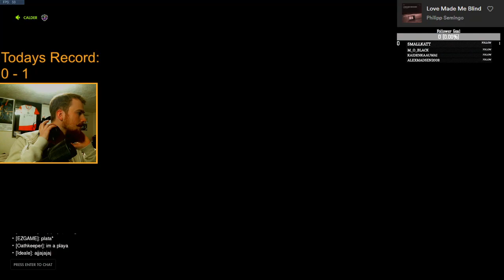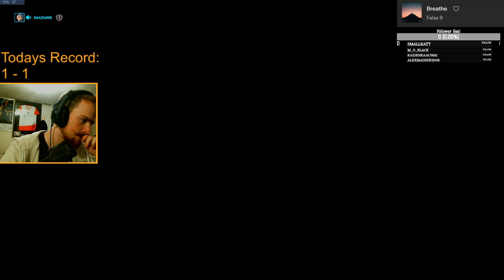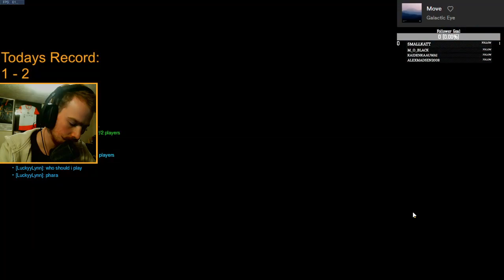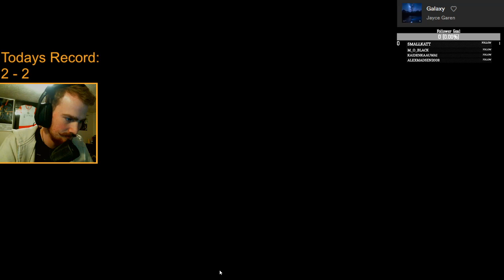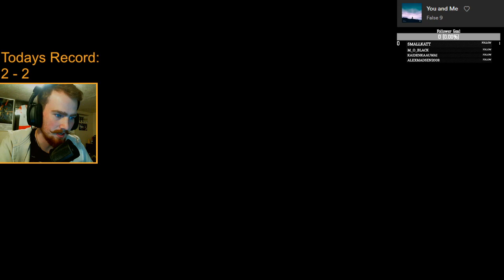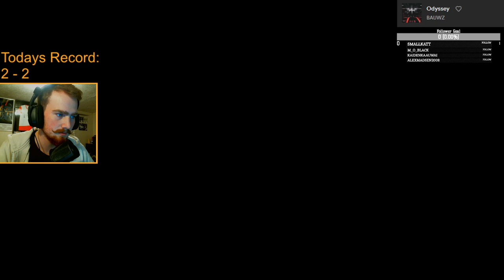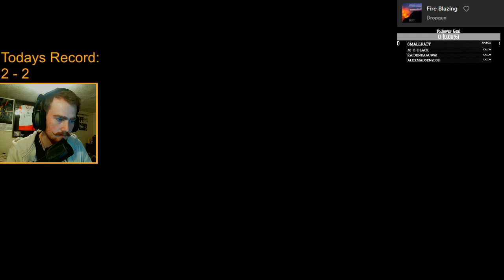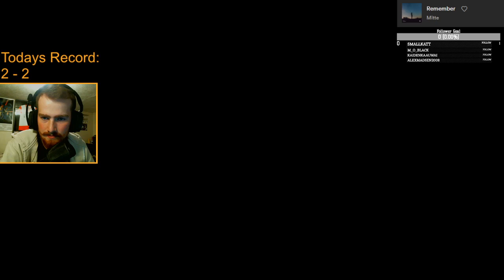First Stream in WEEKS my dudes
I've returned to get upset at people.